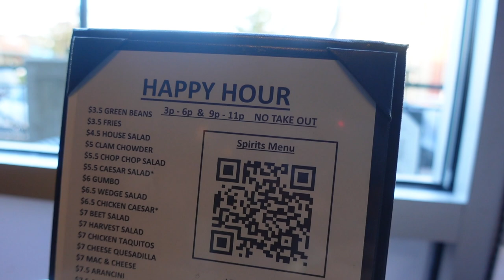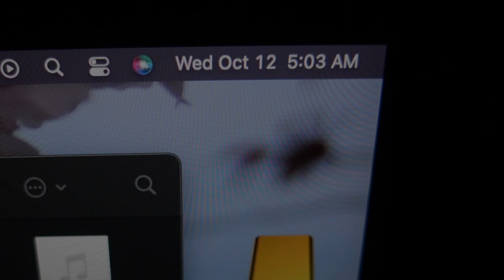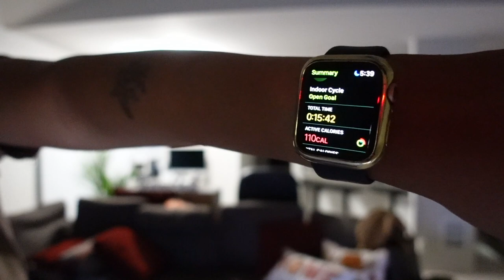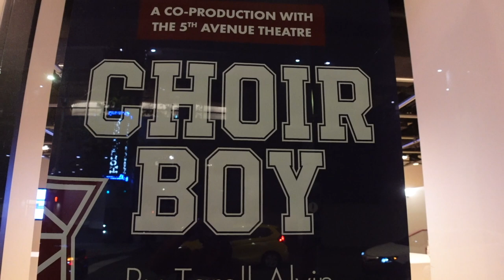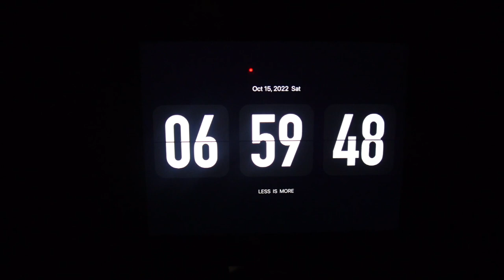WEEKLY VLOG| Not a good Start to the Week + Choir Boy Play + Shopping + Hiking + More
Hey ElaineGang!

✨Become a Member and get access to exclusive Members Only Vlogs and a ElaineGang icon by your name every time you leave a comment
Time stamps:

0:13 - WELCOME TO ANOTHER WEEKLY VLOG!
6:29 - THOUGHTS ON MY NEW INTRO?
11:12 - TUESDAY MORNING- WORK DAY
14:15 - IS WINE DOWN WEDNESDAY HERE TO STAY?
19: 36 - FITNES, OUTINGS, & MY PLAY BOY REVIEW
28:35 - PINATAS & PACKAGES
40:08 - END OF THE WORK WEEK & PACKING ORDERS
48:33 - HIKING WITH FRIENDS
53:40 - SHOPPING & HAUL

Items seen in this vlog:

Air Fryer

Air Fryer Liners

Amazon Finds Seen In This Vlog